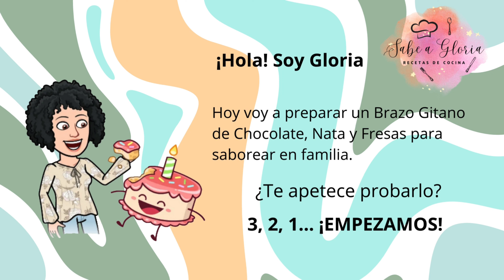Como hacer un Brazo de Gitano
¡Hola! Soy Gloria y en el video de hoy os traigo la receta de un delicioso Brazo de Gitano.

🧾Estos son los ingredientes que hemos utilizado en esta receta:

- 6 huevos
- Azúcar glas
- 70ml de aceite de girasol
- 70ml de leche
- Nata para montar
- Crema de cacao
- Fresas
- 1 cucharadita de levadura
- 1 pizca de sal
- 110g de harina
- 60g de azúcar